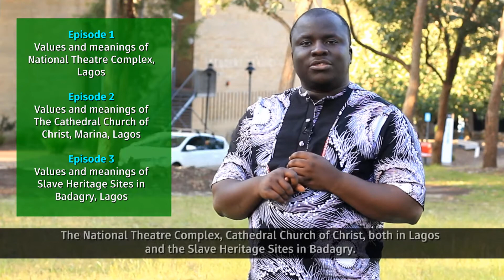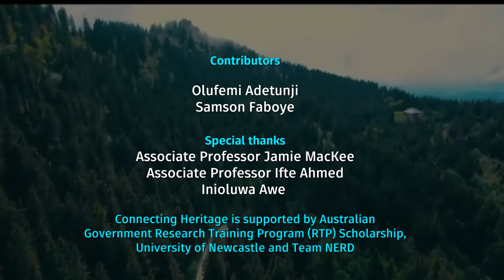Episode 0 | Introduction | Connecting Heritage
Introductory Episode of Connecting Heritage
Connecting Heritage was inspired by ay a four-year research project on how cultural heritage can influence participation and inclusion for adaptation to climate change and its impacts.